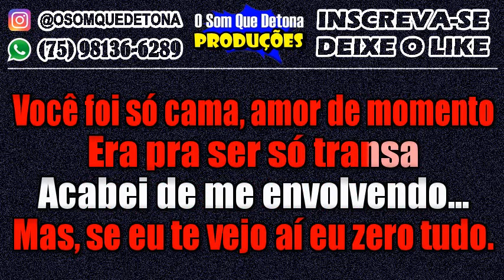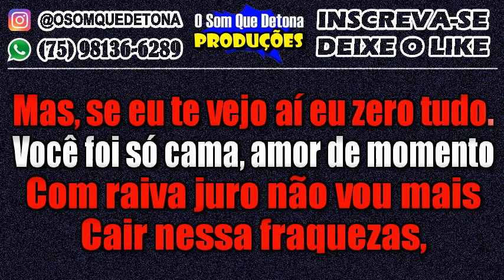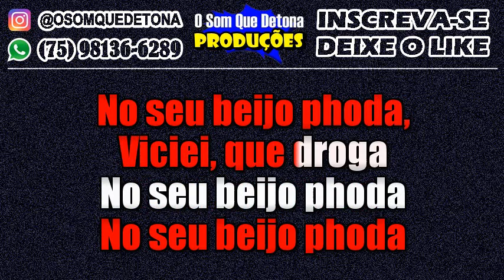KARAOKÊ DE ARROCHA - BEIJO F#D4 (TARCÍSIO DO ACORDEON)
PRODUÇÃO: O SOM QUE DETONA
TECLADO: YAMAHA PSR E443 - KIT SAMPLES KONTAKT THIAGO AQUINO